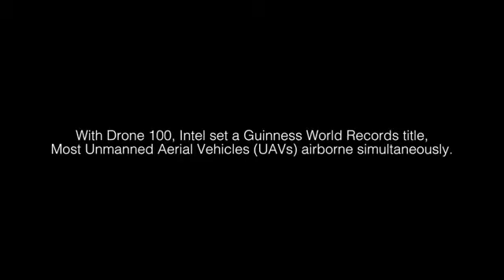Drones synchronised to music!!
Intel made a Guinness world record of most unmanned aerial vehicles airborne simultaneously!